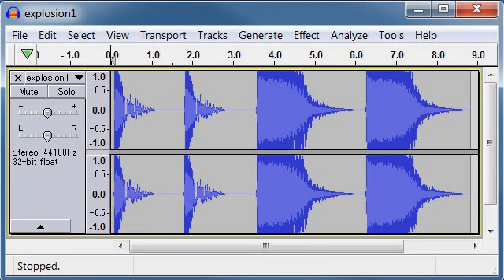explosion free sound effects